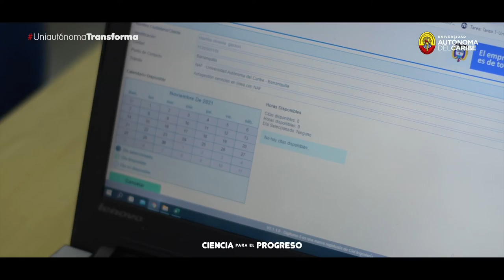¡Estudia Contaduría Pública! 🧮✏️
Potencia tus capacidades y habilidades financieras. Adquiere competencias para evaluar sistemas de control y gestión. Realiza auditorías enfocadas a la toma de decisiones sobre la situación contable en las empresas.